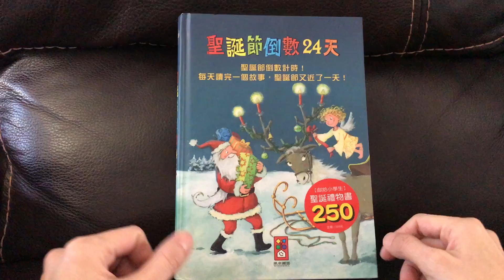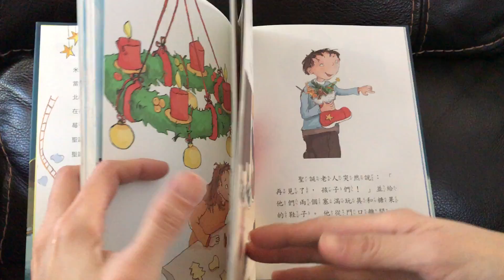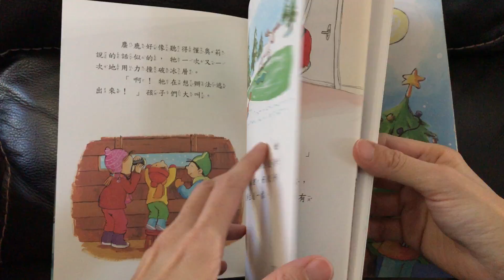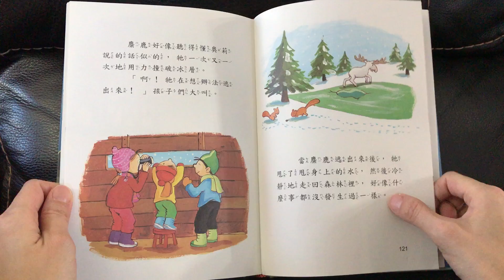聖誕節倒數24天：第十七天『聖誕老人為什麼要來』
《聖誕節倒數24天》
作者：伊莉莎白．策勒/ Elisabeth Zoller等人
插畫家：Sabine Kraushaar 等人
譯者: 梁安廷
出版社： 風車